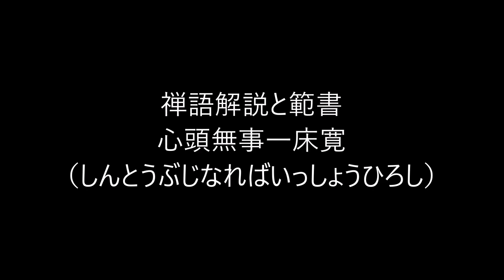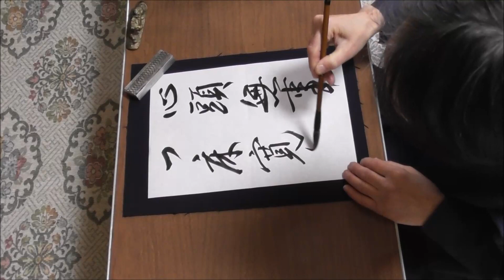田村季山先生による禅語解説と範書「心頭無事一床寛」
本日は「心頭無事一床寛（しんとうぶじなればいっしょうひろし）」です。